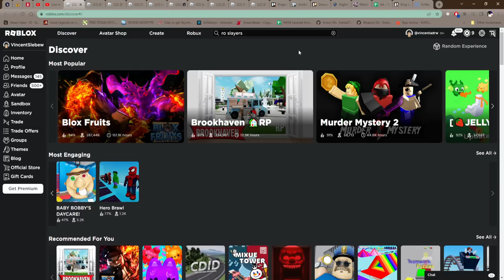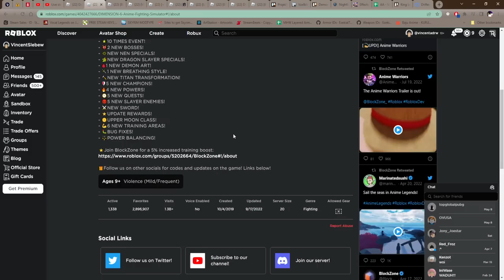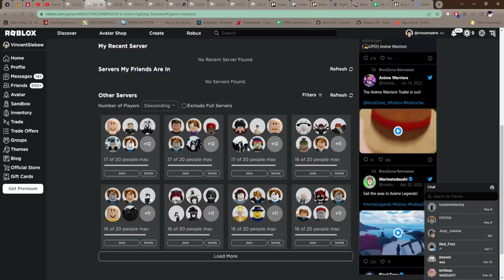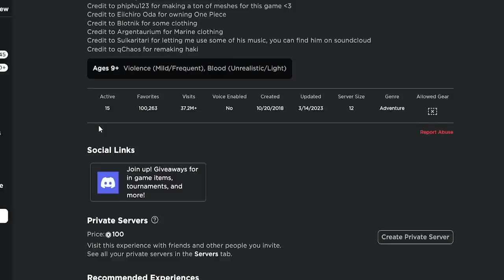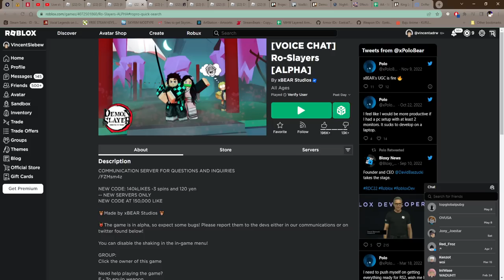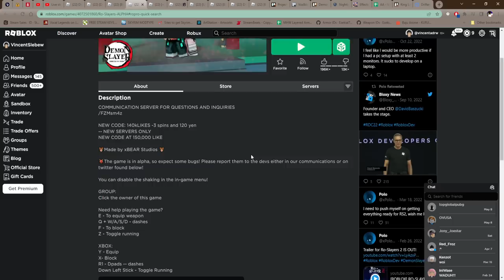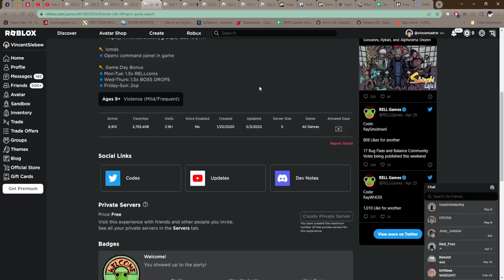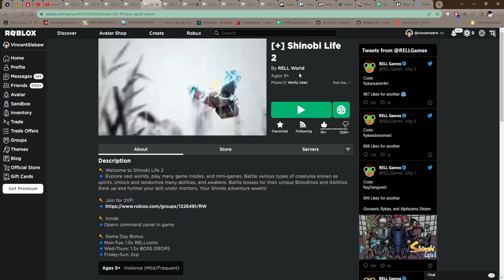Nostalgia Ayo Kita Main Game2 Anime Roblox Jadul Lagi ! - ROBLOX ANIME INDONESIA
Jadi di video kali ini gw akan ajak kalian buat nostalgia main game2 anime roblox yang jadul dan udah pada ded gem, ada shinobi origin, one piece open seas, anime fighting simulator dan ro slayers!

Mau membantu channel ini??

Ciaooo!!